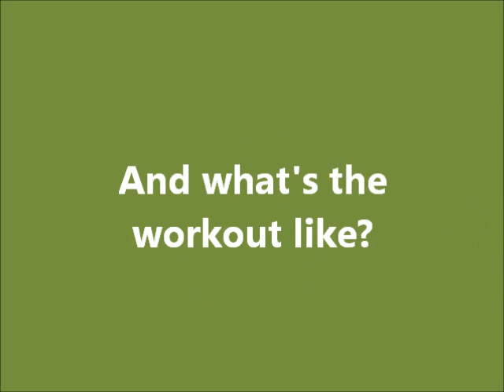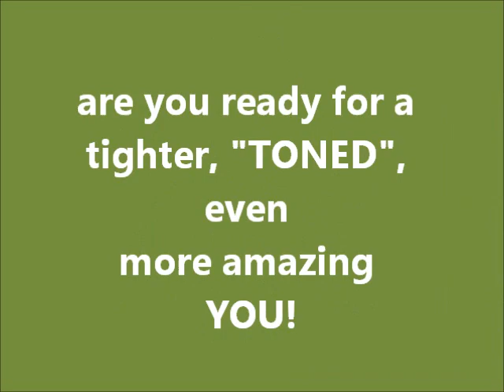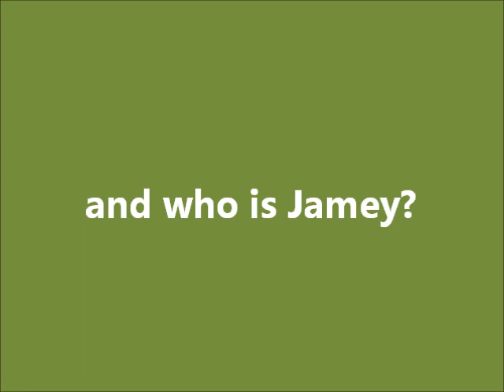No Fat Birthdays Promo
It's all about healthy lifestyles at every stage, every age of life